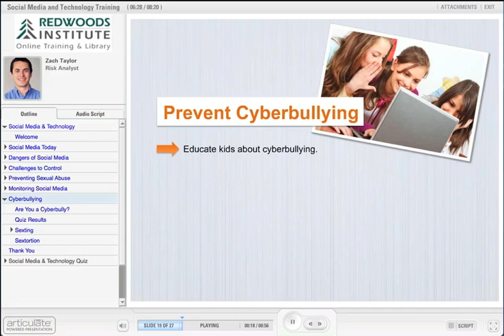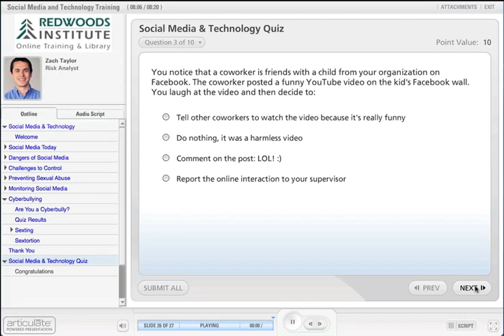Social Media & Technology Training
Social media can be a power tool for communication and change. Unfortunately, it can also be a negative tool used to create a private relationship with a child or to bully someone. This online training provides recommendations for all staff on how to use social media appropriately and why not to be "friends" with children in your programs. Topics in this training include: grooming for sexual abuse, cyberbullying, sexual harassment, damage to employee's reputation, damage to organization's reputation and violation of image rights.